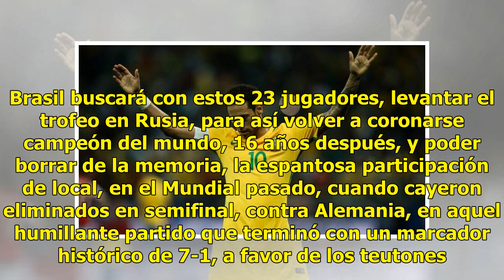Neymar, Marcelo y Coutinho lideran la lista de Brasil para Rusia 2018